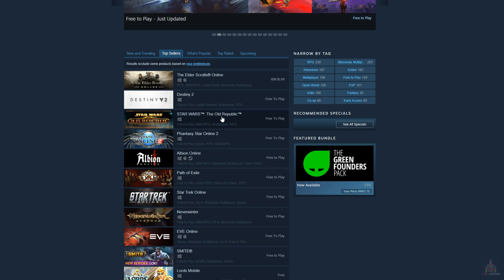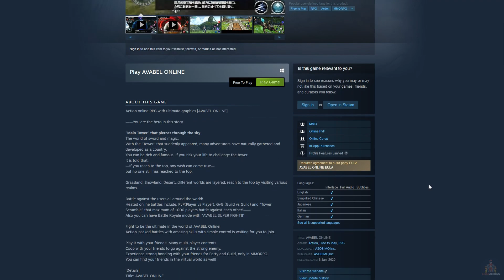4/5 Biggest MMORPGs Are Now On Steam! | MMO IMO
Whether you like or dislike Steam, having all our favorite MMORPGs on it should be considered a massive win.

ThornySubject
TomBombdahill
Jusmel
Villi Geow
Baradhor
OtterTheAuthor
Patrick Eddington
denu85
𝑮𝒂𝒍𝒍𝒆𝒕𝒉𝒓𝒊𝒍
Point Vector
C&GLipscomb
Sandrake111
Boopy
Azreck